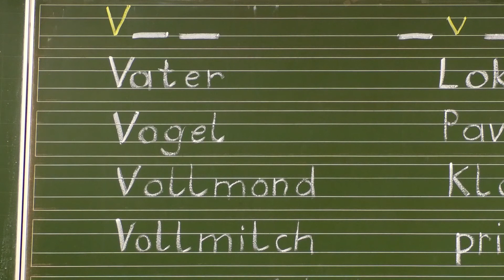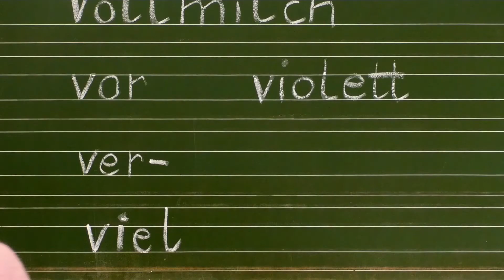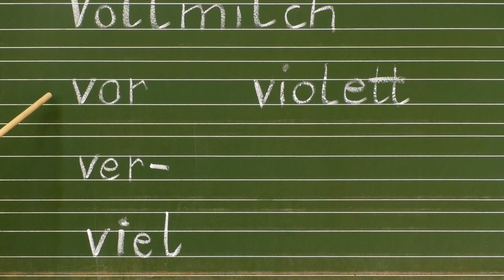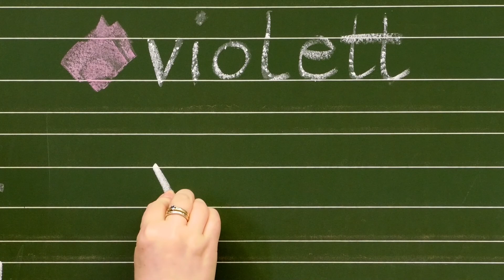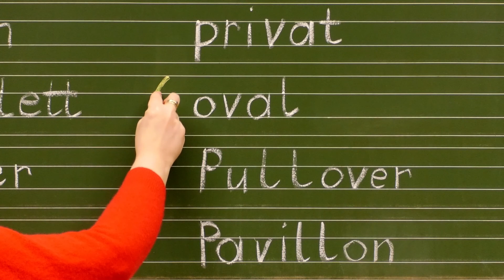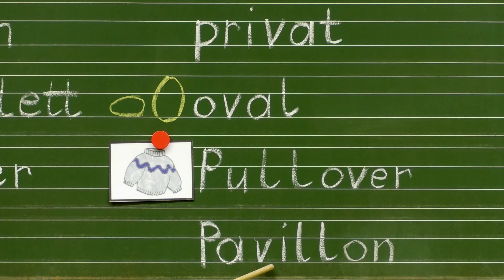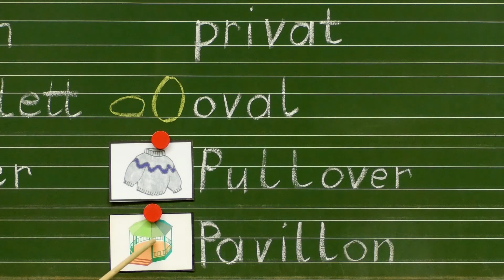Übungen zu V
Wo hörst du den Buchstaben v?
Am Anfang - in der Mitte - oder am Ende? Überlege gut und sprich mit!
Dur brauchst auch einen Block zum Aufschreiben der Wörter.

Grundschulmaterial